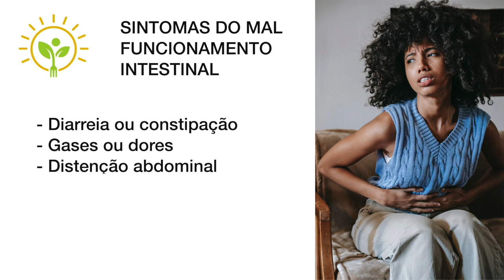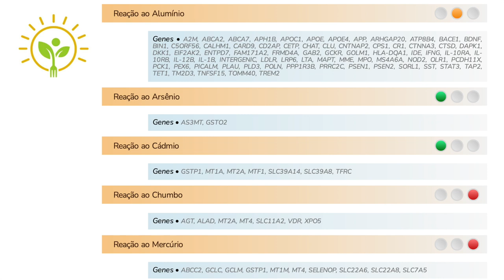DA ONDE VEM O ALUMÍNIO E O QUE CAUSA NO CORPO? | APRENDA NUTRIÇÃO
Antiácidos como o Maalox (hidróxido de alumínio) podem exceder a dose segura de alumínio em até 100 vezes. Contudo, o produto não se refere a isso no rótulo ou ao fato de que a acidez de bebidas pode aumentar a absorção deste metal pesado.  Tomar o antiácido com suco de laranja pode aumentar a absorção de alumínio em até 8 vezes!

➤ AVISO

➤ APRENDA MAIS

➤ BIOGRAFIA